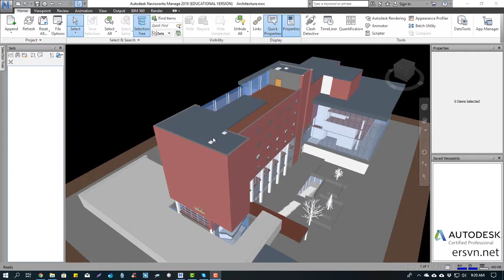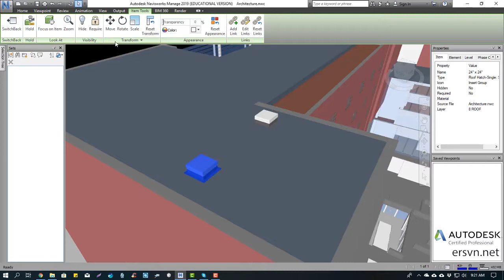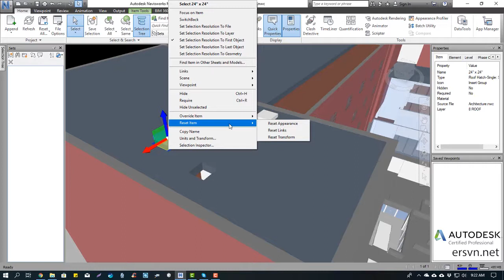Naviswork 2019 | Cơ bản | Bài 23: Sử dụng công cụ Move trong Naviswork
Tự học Naviswork 2019, tìm hiểu về Naviswork 2019, kiểm tra va chạm,
bóc tách khối lượng, tiến độ thi công, mô phỏng thi công xây dựng

,điều hòa,chiếu sáng,phòng cháy chữa cháy,fabrication part,bim,tự học revit,floor,wall,roof,family revit,python,script,
naviswork 2019,naviswork,clash detective,va chạm,kiểm tra va chạm,tiến độ thi công,bóc tách khối lượng,mô phỏng xây dựng